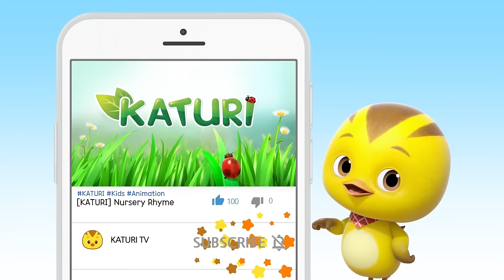🔴 [KATURI] Katuri2 Full Episodes | Katuri Official Channel | LIVE NOW!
▼ Toy